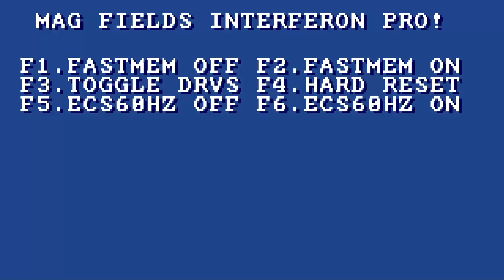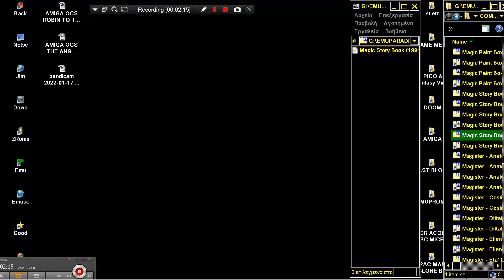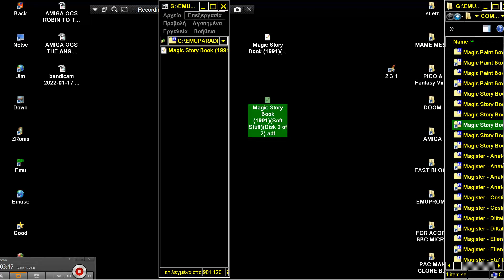AMIGA OCS THE SELFISH GIANT PROBLEM EDUCATIONAL Magic Story Book 1990 By Soft Stuff Disks2